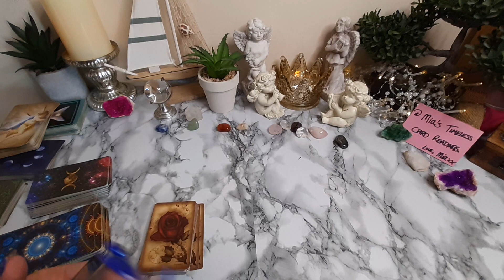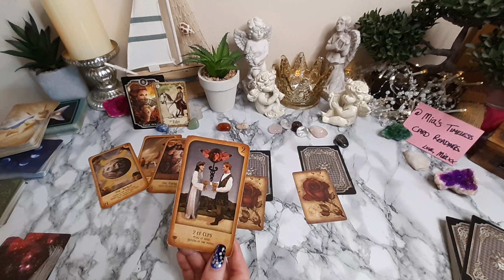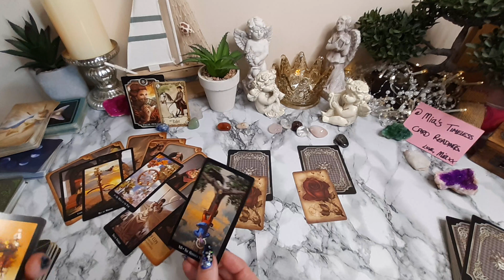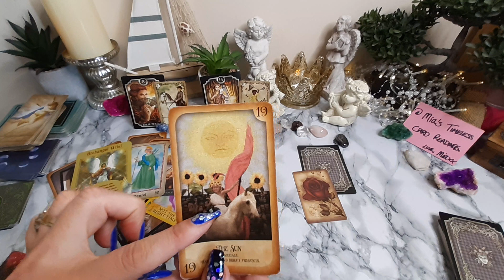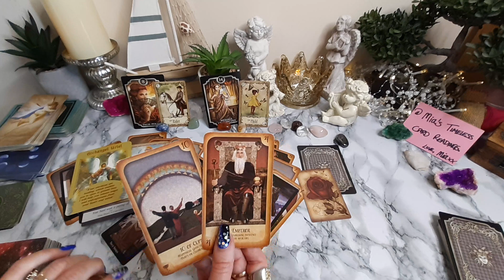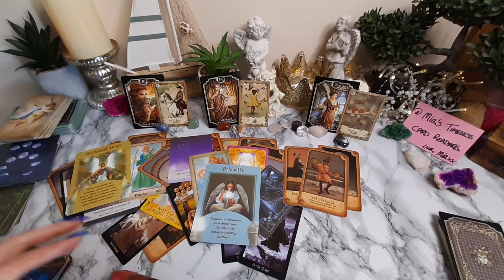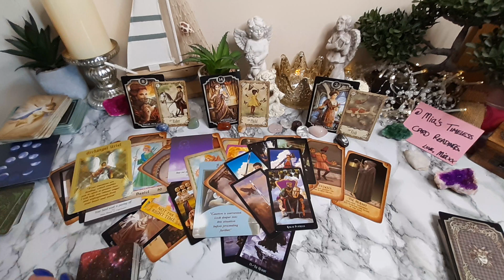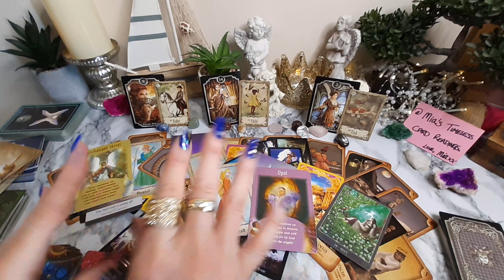👉HOME is were YOUR HEART is! New Chapter!🔮 LIBRA Next 3 Months 2023 Tarot Reading Prediction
🔜NEXT 3 MONTHS - April, May, June 2023 TAROT Reading for ♎ LIBRA (Sun, Moon and Rising)🔮

July 👉 01:54
August 👉 10:50
September 👉 18:29